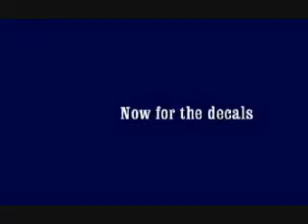Under The Sea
I'm not a solicitor or a promoter. I purchased all of my items with my own money and always have done so. I will tell anyone who asks where I purchased my nail supplies and that's it.
Got hit with a snow storm and was visiting for the holiday and I managed to still be able to do my tutorial. Hopefully this will be self explanatory. These decals were hard to remove w/o breaking them which I done on a few fingers but no one can tell. Right?